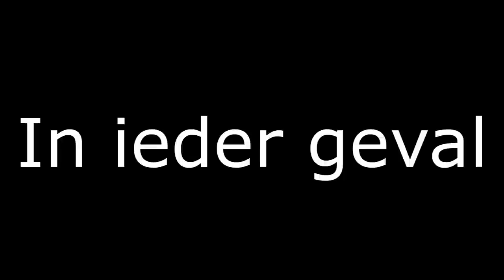Official Trailer DJJELLY